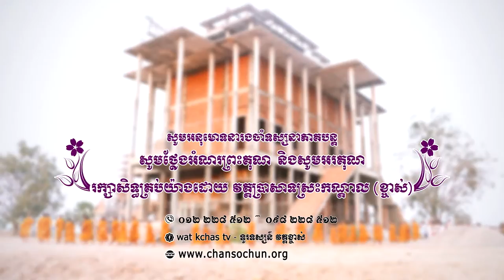ព្រះធម៌ទេសនាប្រចាំថ្ងៃ៣៧ វត្តប្រាសាទស្រះកណ្តាល (ខ្ចាស់) ខេត្តបន្ទាយមានជ័យ/Chan Sochun